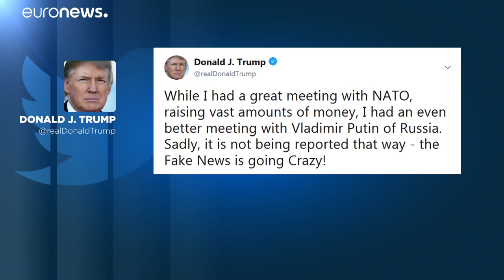Trump acusa a la prensa de falsear sus declaraciones en la cumbre con Putin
El presidente estadounidense ha vuelto a arremeter contra las Fake News, que en su opinión, no han recogido de forma fiel sus palabras en Helsinki.…